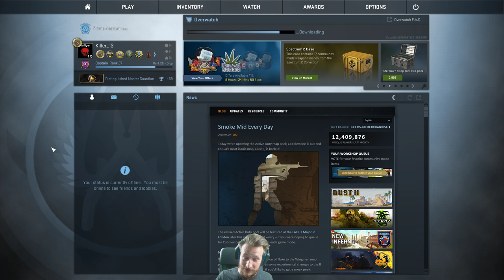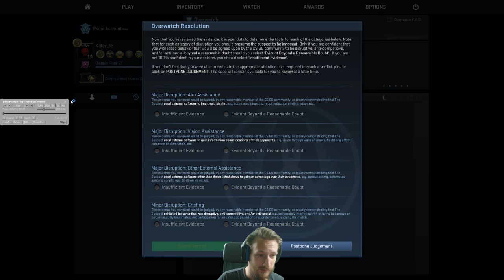Nagel Expertin :D | CS:GO Overwatch | Deutsch/German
Wir haben eine Nagel Expertin im OW getroffen :D
csgo overwatch deutsch
Cs:Go Skins kaufen und verkaufen:

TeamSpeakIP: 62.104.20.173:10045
Password: ebn

Mein Equipment:
Gaming Monitor
2. Bildschirm